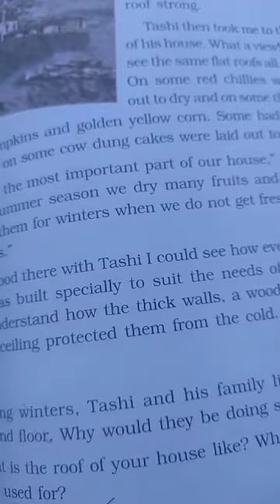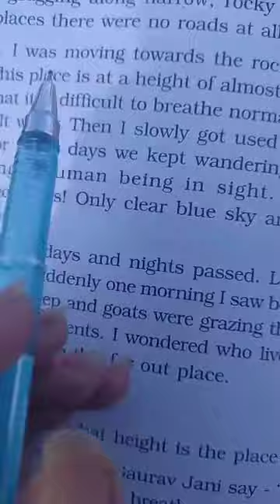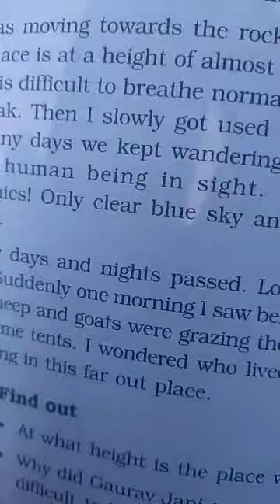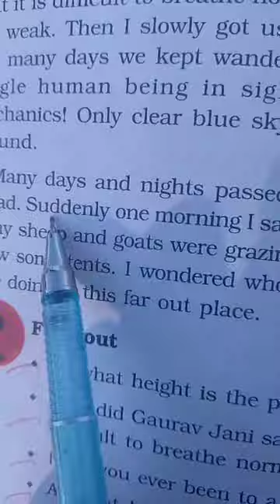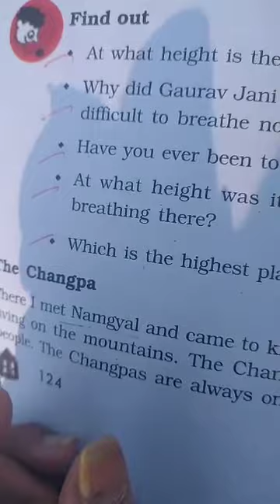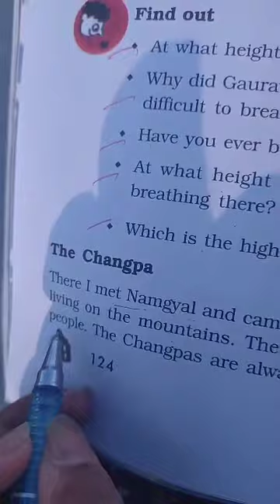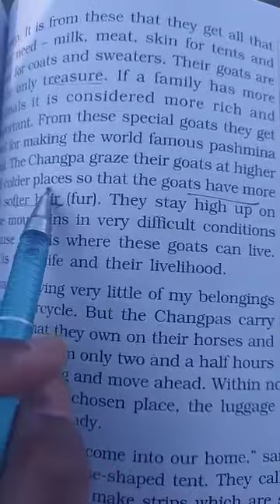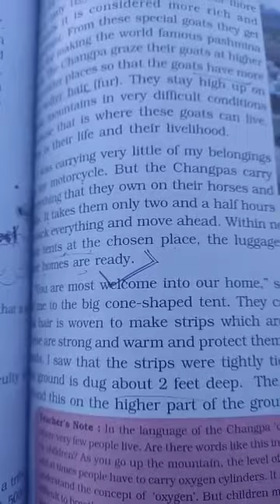5th Evs_13